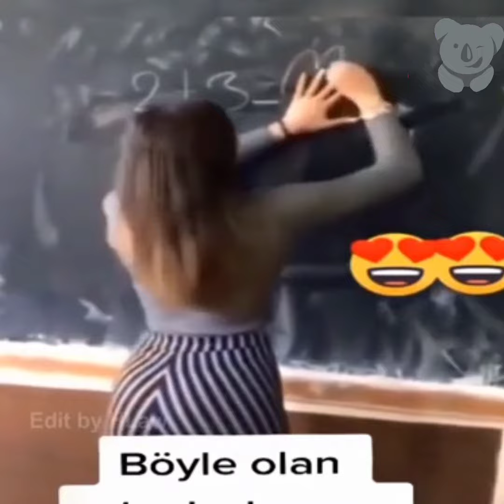Most funniest videos of moments/try not to laugh 😂🤣😎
funny clip of moments
try not to laugh